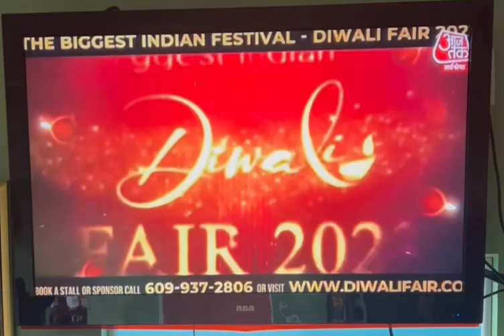AT DFPNJ ad